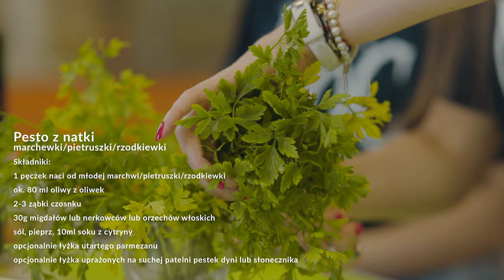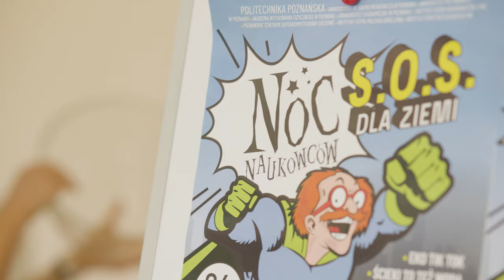"Ratując żywność ratujesz Ziemię" - Noc naukowców 2021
Ponad 30% całej wyprodukowanej na świecie żywności nigdy nie trafia na stoły konsumentów a razem z nią marnowana jest 1/3 zasobów zużytych w produkcji tego jedzenia.
Marnowanie przyczynia się do zmian klimatycznych - 8% globalnej emisji gazów cieplarnianych ma swoje źródło w zmarnowanym jedzeniu. Brak świadomości tego problemu, a czasem lekceważenia jego skali wiążą się z niewykorzystywaniem we właściwy sposób jedzenia. Tymczasem poza aspektem ekologicznym czy finansowym, marnowanie żywności ma również wymiar społeczny.
Pracownicy Zakładu Dietetyki oraz studentki kierunku Dietetyka przygotowali filmik ukazujący sposoby przeciwdziałania marnowaniu jedzenia m. in. poprzez planowanie zakupów żywności, jej przechowywanie czy przygotowywanie posiłków oraz zwiększający świadomość konsekwencji tego problemu dla społeczeństwa i klimatu.
Ponadto przygotowywane były potrawy tj. pesto z natki rzodkiewki oraz marchewki, zupa z resztek warzyw itp.